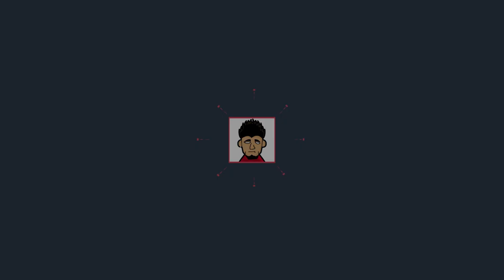Kasparo og Salampati | Eurasian Tree Sparrow and Rock Pigeon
Free 2 months subscription on Skillshare when you sign up with my